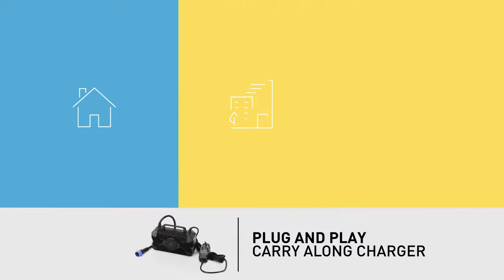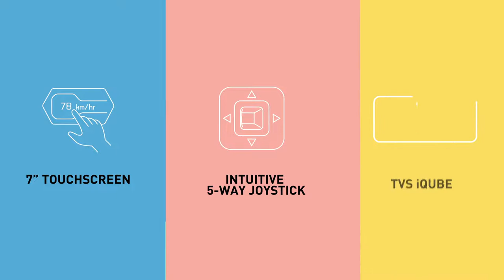TVS iQube Electric Scooter Features; Launched in India | AUTOBICS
TVS Motor has announced the launch of the new TVS iQube Electric scooter in three avatars that come loaded with best-in-class on-road range of 140 km on a single charge.  They will offer a host of intelligent connected features such as 7-inch TFT touchscreen and clean UI, infinity theme personalisation, voice assist and TVS iQube Alexa skillset, intuitive music player control, OTA updates, fast charging with a plug-and-play carry along charger, vehicle health and safety notifications, multiple Bluetooth and Cloud Connectivity options, 32 litre storage space, and much more.